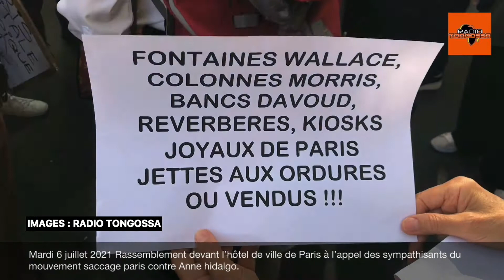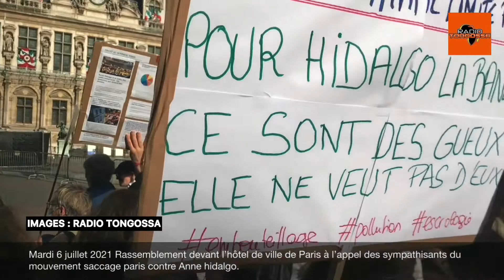Rassemblement devant l’hôtel de ville deParis à l’appel des sympathisants du mouvement saccage paris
Mardi 6 juillet 2021 Rassemblement devant l’hôtel de ville de Paris à l’appel des sympathisants du mouvement saccage paris contre Anne hidalgo.